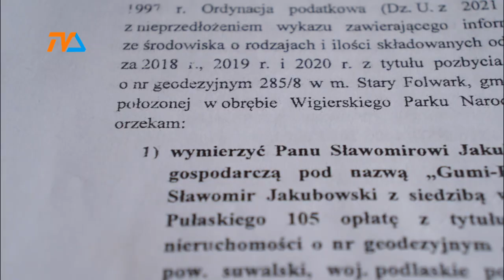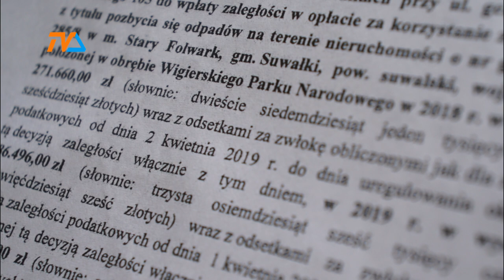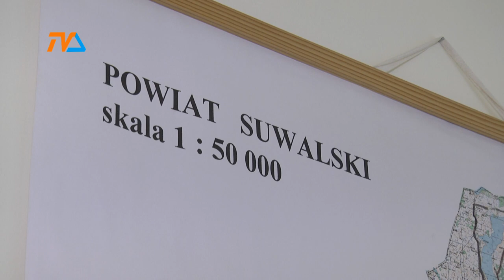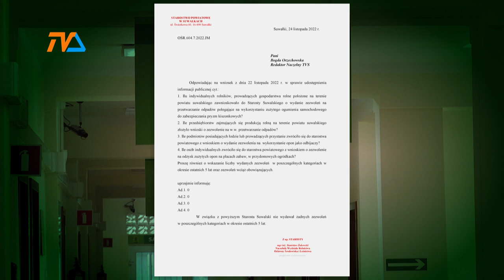Sprawa Sławomira Jakubowskiego w NSA. |TVSUWAŁKI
Choć zwycięstwo w WSA przyniosło rodzinie państwa Jakubowskich ogromną ulgę, urzędnicy nie chcą pogodzić się z orzeczeniem i żądają kasacji.